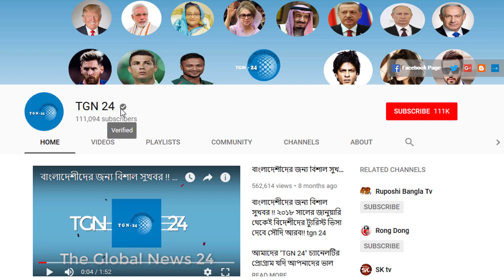সৌদি প্রবাসীরা দেখুন - সৌদির আজকের ২ টি আলোচিত খবর | Today's date: 12/08/2022 | সৌদি আরবের খবর